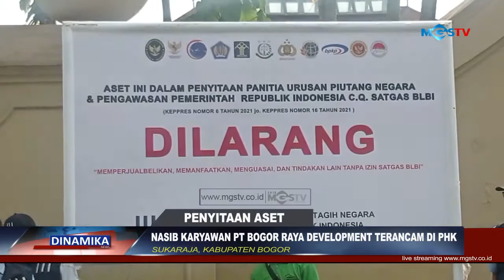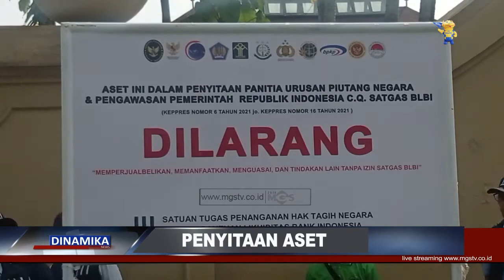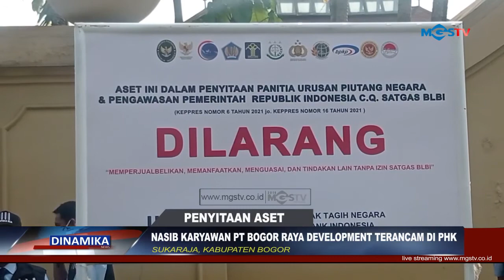NASIB KARYAWAN PT BOGOR RAYA DEVELOPMENT TERANCAM DI PHK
CHANNEL
32 UHF

ALAMAT
Gedung MGSTV

Sukabumi
Kota Sukabumi